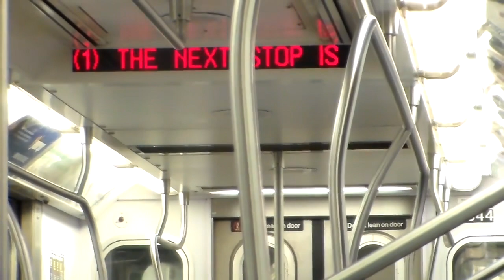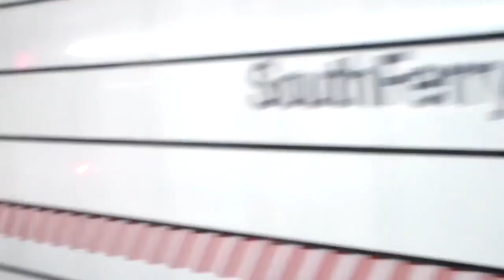MTA: R142s running on the (1) Line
Excuse the poor recording quality of 2018. All 1 trains were running between South Ferry and 137th Street-City College. Shuttle buses ran between 137th Street and 242nd Street to cover remaining service. As a result of no 240th Street Yard access, 1 trains were assigned 239th Street (2) train sets.

And here is my ancient 2018 footage